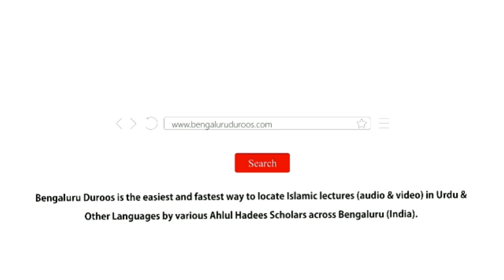Jumu'ah Khutbah | Farishte - Sifaat Aur Khususiyaat by Shaykh Abdul Azeem Madani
Jumuah Khutbah dated 2nd Sep 2022 by Shaykh Abdul Azeem Umari Madani @ Markazi Masjid-e Ahle Hadees Badi Charminaar, Shivaji Nagar, Bengaluru, India

Topic: Farishte - Sifaat Aur Khususiyaat

٠٠٠٠٠٠٠٠٠٠٠٠٠٠٠٠٠٠٠٠٠٠٠٠٠٠٠٠٠٠٠٠٠٠٠٠٠٠٠